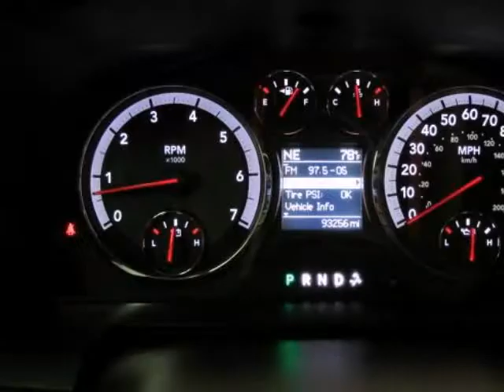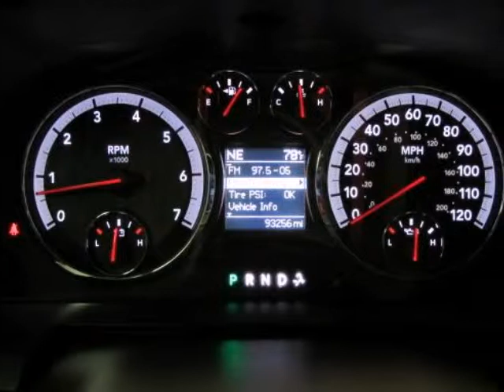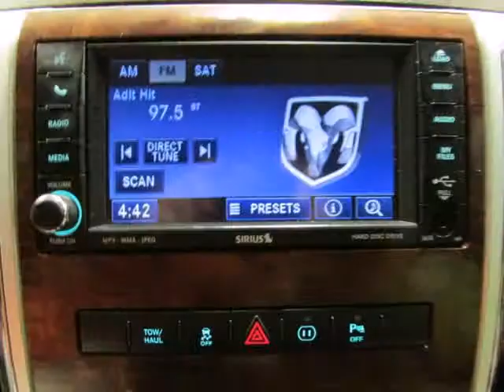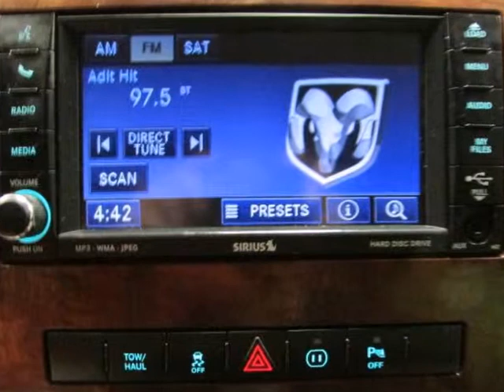Used 2011 RAM 1500 Laramie Gainesville TX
Hoyte Dodge RAM Chrysler Jeep is proud to offer Gainesville TX this used 2011 Ram 1500 2WD Crew Cab 140.5" Laramie  Green HEMI 5.7L

2300 N. HWY 75